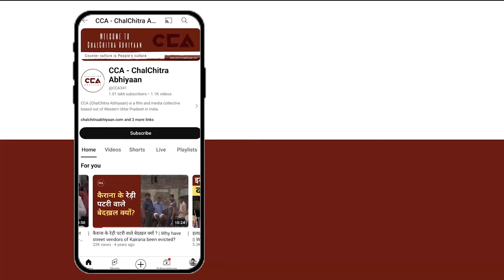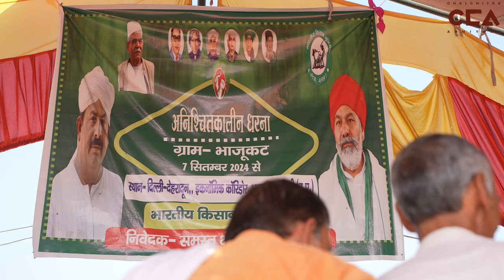शामली: दिल्ली-देहरादून हाईवे पर किसानों का महासंग्राम || Farmers' Struggle on Delhi-Dehradun Highway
24 अक्टूबर 2024 को जिला शामली के गांव भाज्जू में दिल्ली देहरादून इकोनामिक कॉरिडोर पर कट की मांग को लेकर किसानों ने एक महापंचायत की। इस पंचायत में कई ज़िले के किसानों ने हिस्सा लिया।किसानों का कहना है कि जब तक हमें इस गांव कट नहीं मिलता हम हाइवे का काम नहीं चलने देंगे। भज्जू गांव में इस हाईवे पर धरना अभी तक ज़ारी हैं।

टीम – मौ सावेज़ चौहान, विशाल स्टोनवॉल, शाकिब यामीन रंगरेज

On October 24, 2024, farmers held a large gathering in the village of Bhajju in district Shamli, demanding a cut on the Delhi-Dehradun Economic Corridor. Farmers from several districts participated, stating that they would halt highway construction until their demand for a village cut is met. The sit-in protest on the highway in Bhajju village continues.

CCA Report.